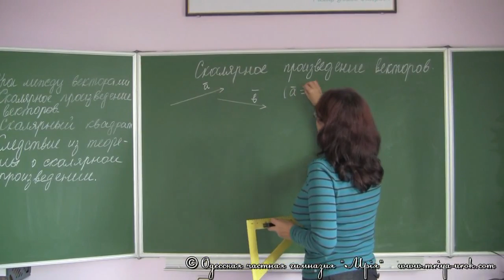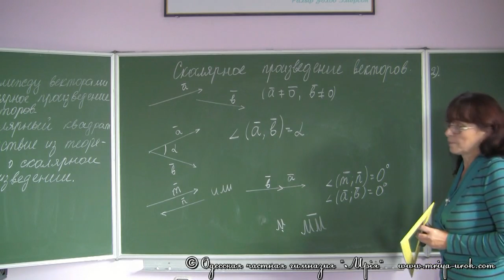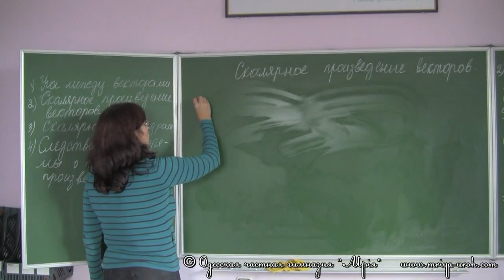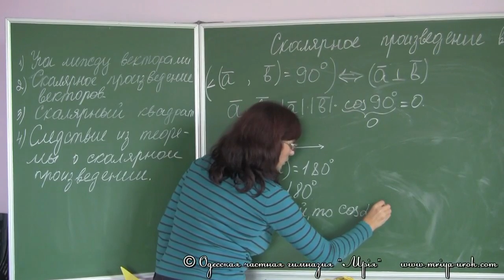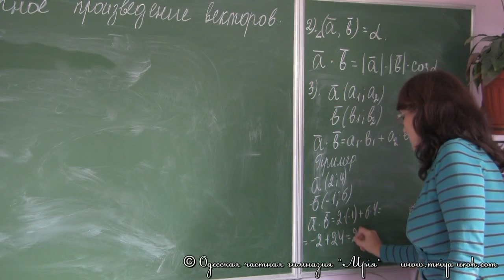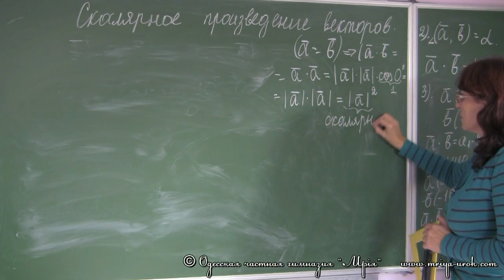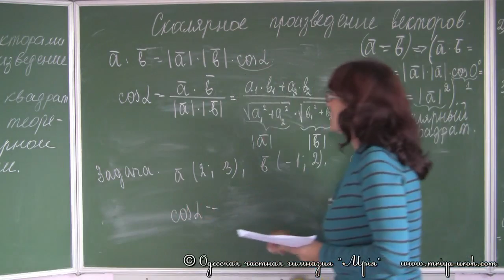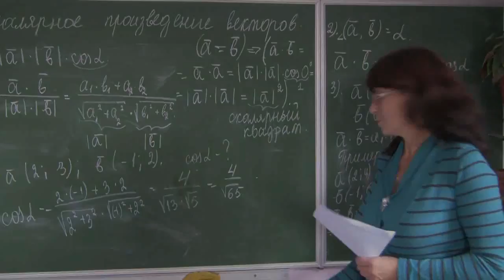Скалярное произведение векторов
Познакомимся на этом уроке  с  понятиями  угла  между  векторами,  скалярного  произведения  двух  векторов,  скалярного  квадрата  вектора; расскажем о применении скалярного произведения
                    векторов в физике, механике; показать применение скалярного
                    произведения векторов при решении задач